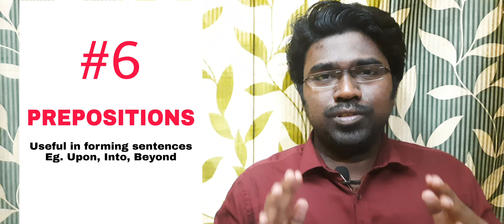8 MARKS IN 8 MINUTES- PARTS OF SPEECH IN TAMIL !!!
This video explains the importance of parts of speech in TAMIL which gives 8 marks in TNPSC/ BANK Exams.